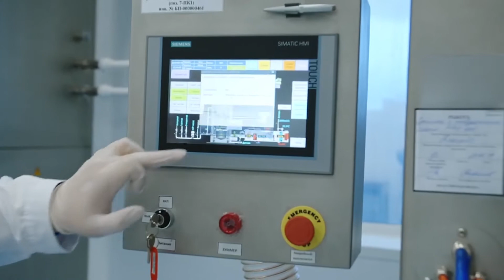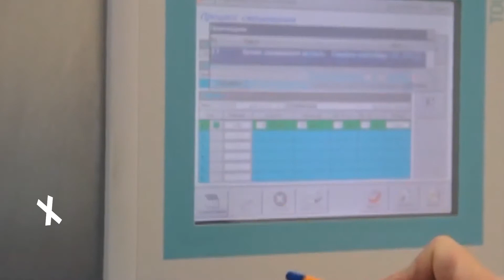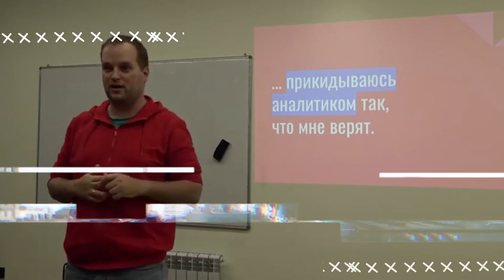В Казахстане существует риск роста цен на продукты из-за маркировки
С 1 июля 2020 года в российской фарминдустрии заработала обязательная маркировка. Не прошло и года, как производители завыли — система привела к регулярным сбоям в работе всего рынка. Кстати, массовый дефицит лекарств в самые острые периоды 2020 года, в том числе и нарушение их поставок в Казахстан, тоже последствия обязательной маркировки.

forikpro1